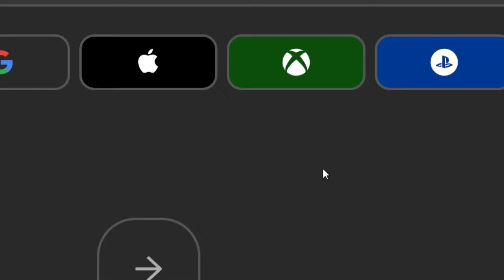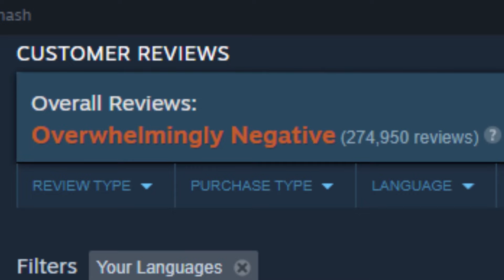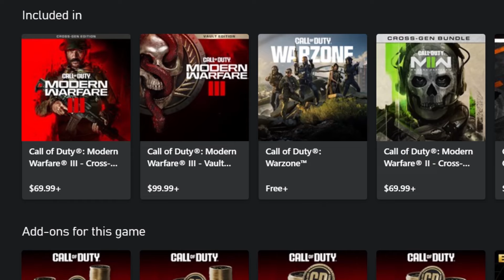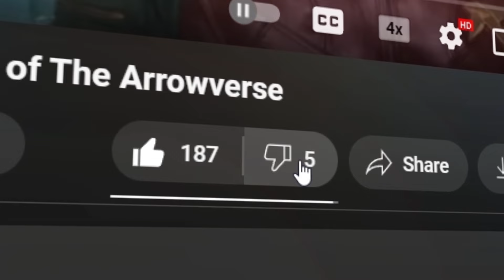is VALORANT on Console BETTER THAN PC?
If you own either a PS5 or XBox Series X, you might wanna give Valorant a try! I've been spending a great deal of time playing VALORANT on my PS5 and I'm obsessed with it. It definitely won't replace playing Valorant on PC, but it DOES have ALOT of potential in in the 5v5 FPS gaming space on console, especially in the free-to-play videogames arena.